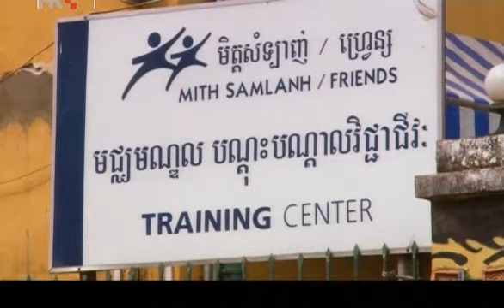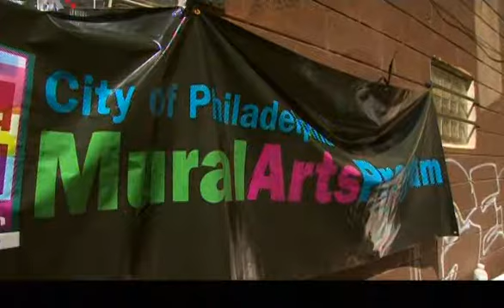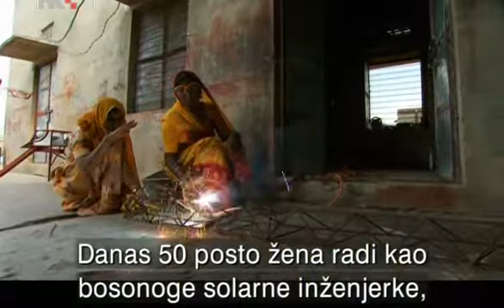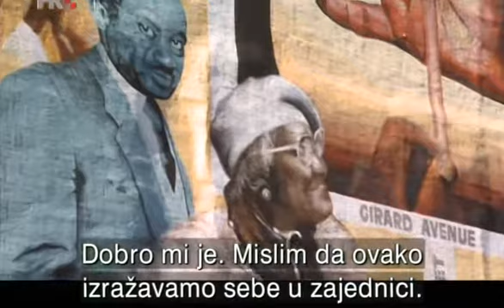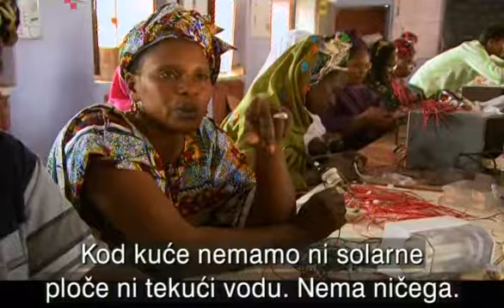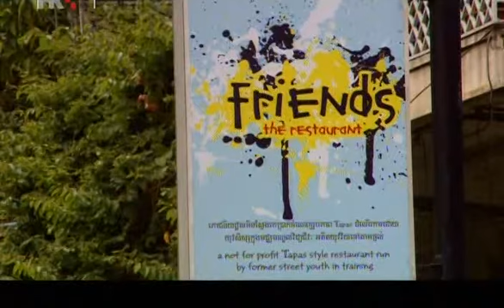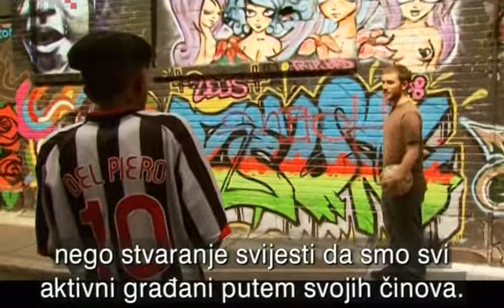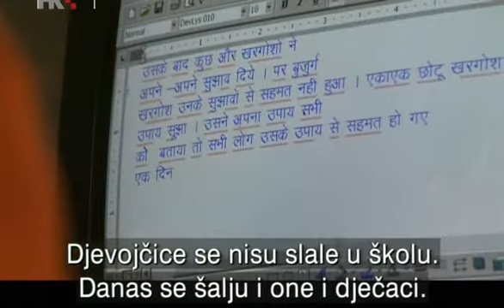Tvorci promjene Širenje nade